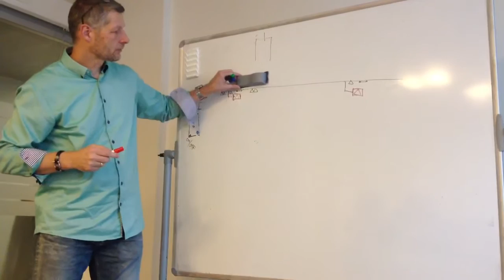Gennemgår det nye signal system, systemet uden signaler. Virker det i virkeligheden